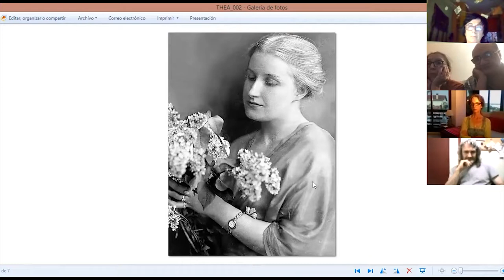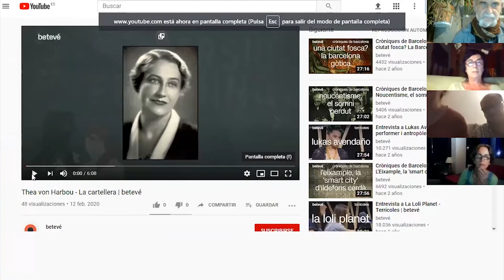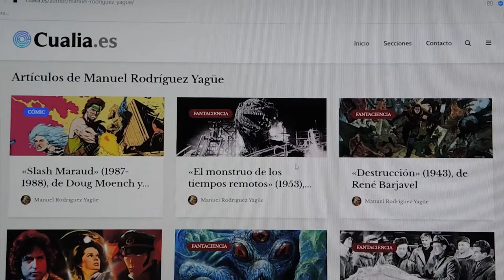METRÓPOLIS, DE THEA VON HARBOU (preparándonos para la peli)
EL PASADO VIERNES 18 DE SEPTIEMBRE a partir de la 20:00 horas,
 realizamos una reunión a través del programa virtual ZOOM, para ANALIZAR Y LEER PASAJES  DE LA NOVELA  DE THEA VON HARBOU: METRÓPOLIS, que fuera guión de la película con el mismo nombre del director de cine FRITZ LANG.
UNA MARAVILLA